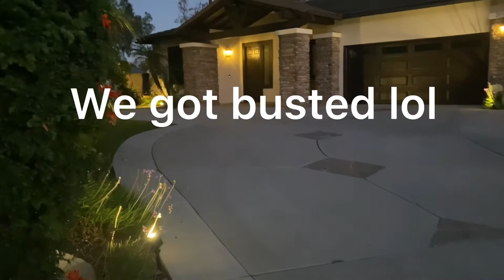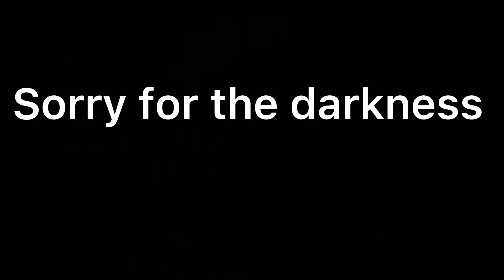Ding dong ditching *CRAZY NIGHT*